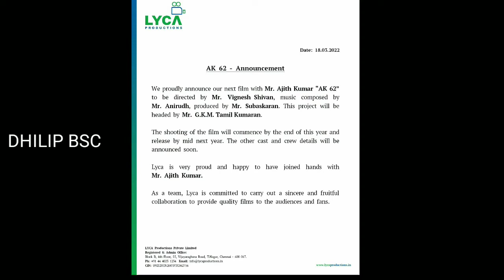DHILIP BSC | நடிகர் அஜித்குமார் Lineup Project Shooting & Release Updates |Ak61,Ak62,Ak63,Ak64,Ak65